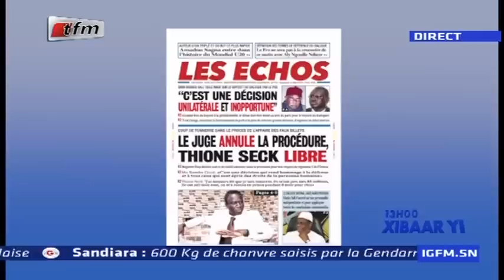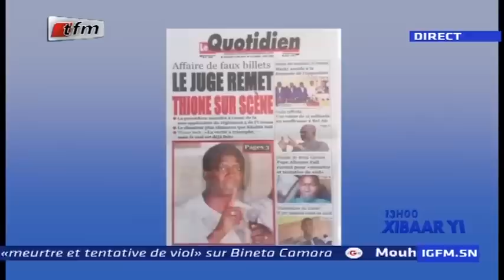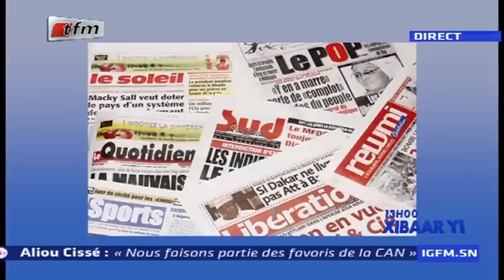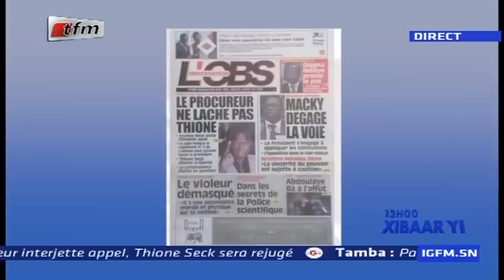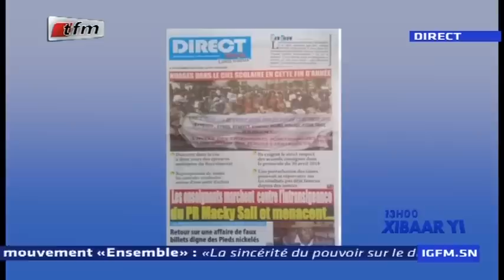REPLAY - Xibar Yi 13h - Pr : SOKHNA NATTA MBAYE - 24 Mai 2019